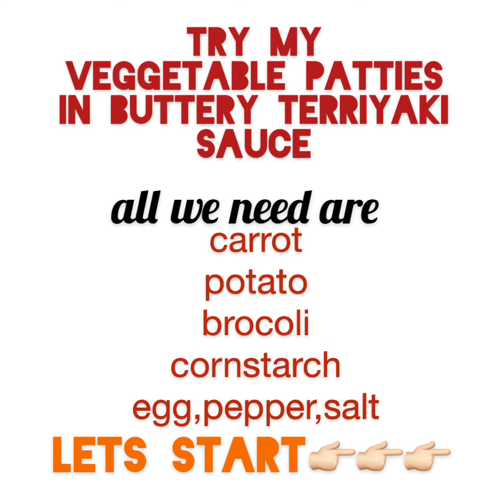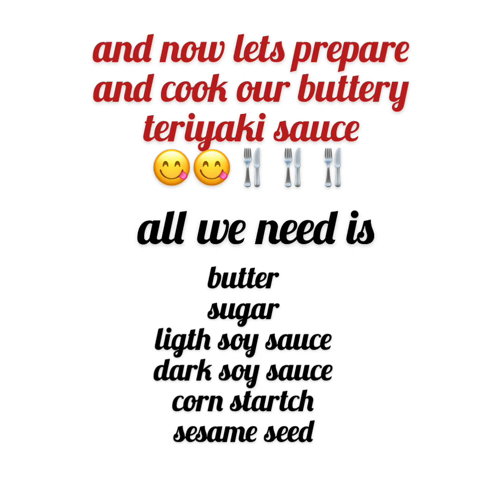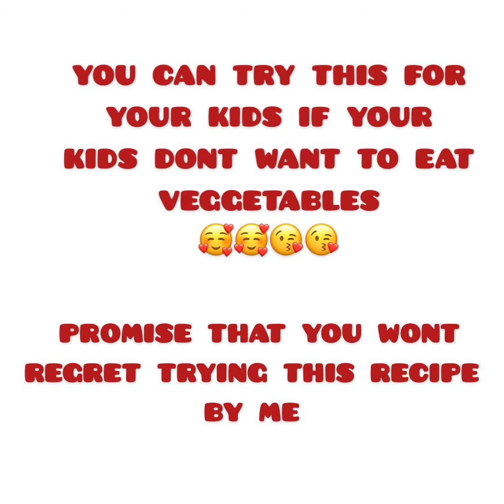VEGETABLE PATTIES in Buttery Teriyaki Sauce,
this is my verry own recipe of vegetable patties in buttery teriyaki sauce,if your kids are dont like eat veggie you can try this in any kind of vegetables you like🍴😘